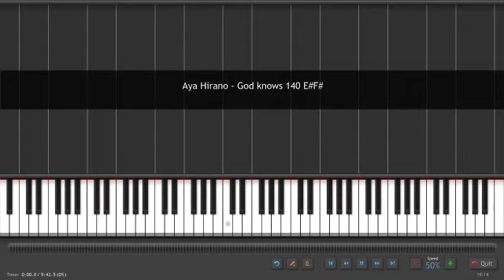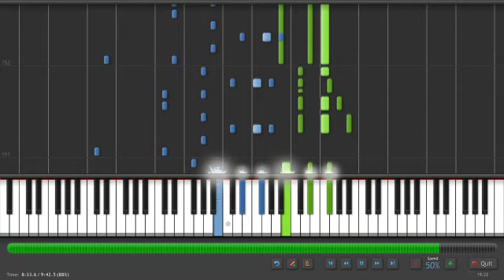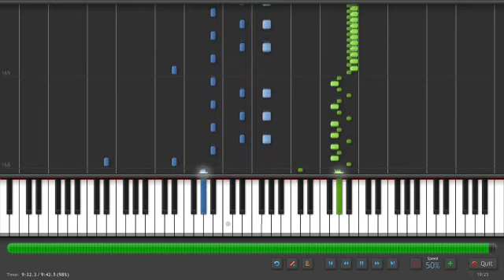(Synthesia Piano) [x50] God knows, from Suzumiya Haruhi no Yuutsu